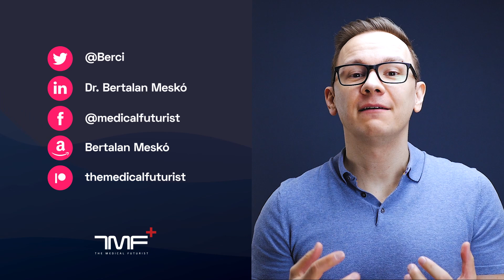What Kind of Medications Can 3D Printers Create? - The Medical Futurist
3D printing has been constantly evolving in the past years and we see news of new use cases in healthcare and medicine almost every day.

But let's talk about an obvious one: medications.

What kind of medications can 3D printers create?